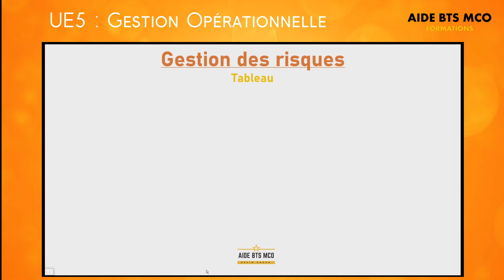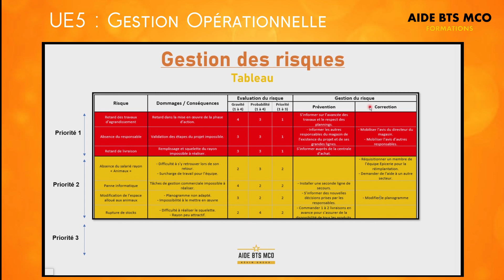AIDE BTS MCO | Comment faire un tableau de gestion des risques ? | U5 GESTION OPÉRATIONNELLE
Dans cette vidéo de cours de gestion, nous allons aborder le tableau de gestion des risques professionnels.